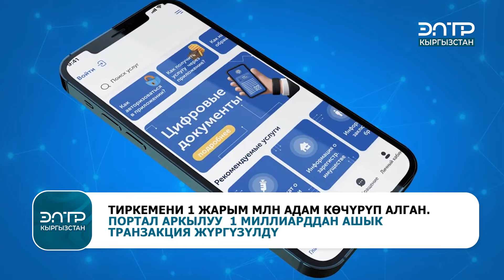“ТҮНДҮК” ПОРТАЛЫНДА 150 КЫЗМАТ ИШТӨӨДӨ